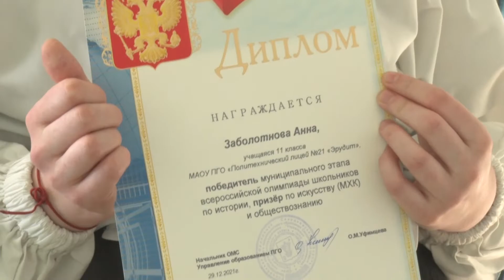Школьники – триумфаторы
В Центре развития творчества имени Павла Петровича Бажова прошла торжественная церемония награждения победителей муниципального этапа Всероссийской олимпиады школьников «Триумф» 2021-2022 учебного года. В этом году в ней приняло участие 1616 ребят из образовательных учреждений Полевского. Дипломы победителей получили 313 человек.